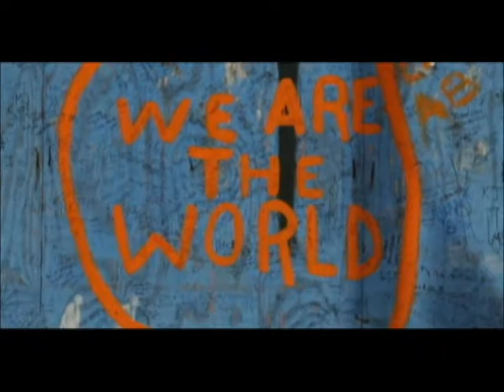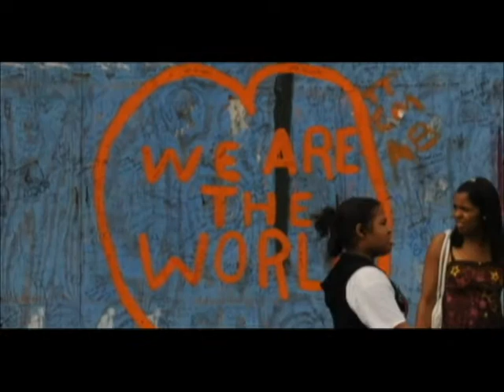We-Are-World-by-geo-at-geogeller-com-2min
We Are The World by geo geller - was in my digital pockets - it was originally photographed as still photos, a spontaneous tribute that sprung up on the famous Apollo Theater construction wall shortly after Michael Jacksons death in Harlem district of NYC - so in some ways it became a film today even though it was stills of yesterday - the wall is no longer up but i think it says what your film is trying to say in more ways then one - it was shot on a Nikon D300 in high res jpg - the stills are available untouched too (i am independent moving/still/audio image maker from nyc)